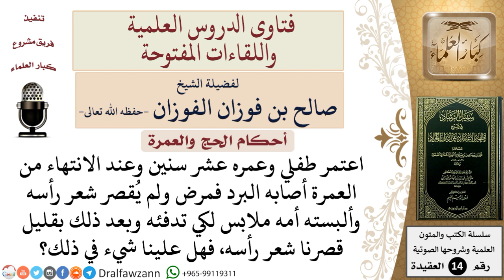ما حكم الطفل المحرم الذي لبس المخيط قبل الحلق لبرد أصابه؟ للشيخ صالح الفوزان